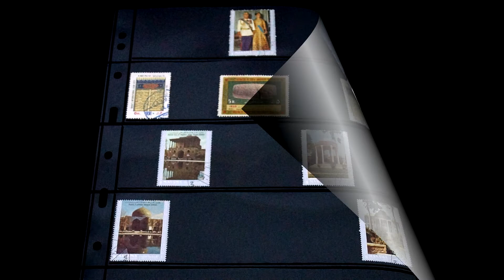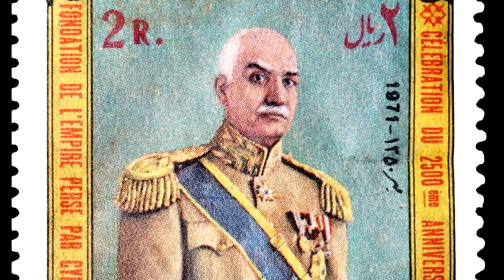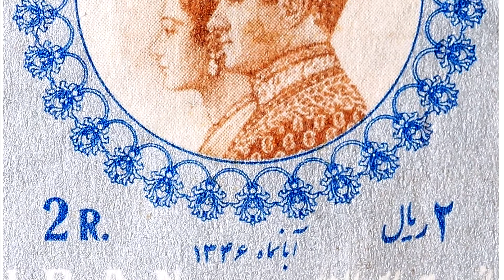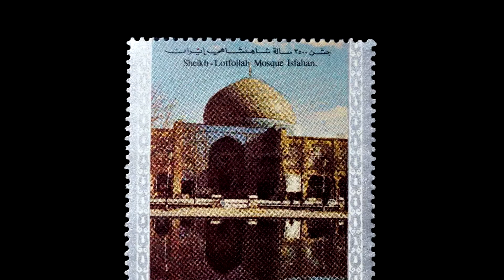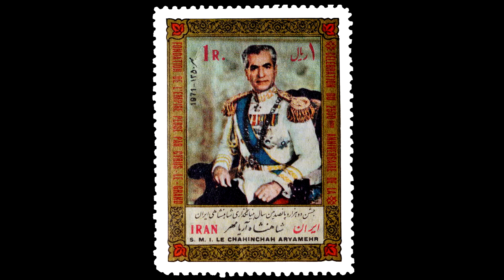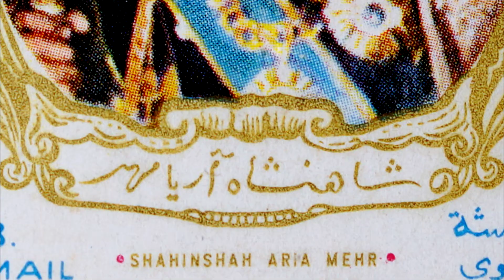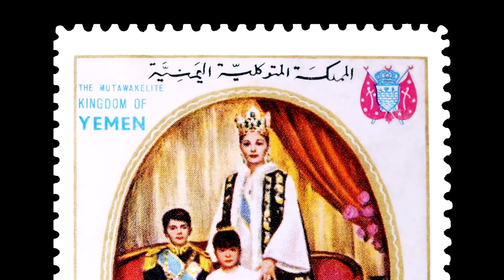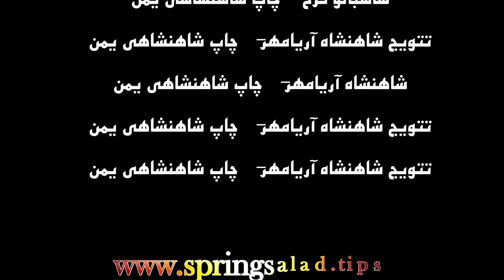تمبرهای یادگاری ایران ؛ از سال 1345 تا سال 1351 - سری 1 | Iran Stamps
گزیده ای از کلکسیون تمبرهای ایرانی دوران شاهنشاهی ایران.
موزیک زمینه دلدار من از هژیر مهرافروز. بخش نخست این کلکسیون ویژه تمبرهای برگزاری جشن دوهزارو پانصدساله شاهنشاهی ایران است . تمبرهای نمایش داده شده در این ویدئو از چاپهای پست ایران و نیز کشورهای یمن و منامه از امارات عمان هستند. این تمبرها از اینقرار هستند:
اعلامیه کوروش بزرگ  - مهر ماه 1350
رضـاشاه بزرگ  - مهرماه  1350
باغ ارم  - چاپ منامه امارات عجمان
شاهنامه - سال جهانی کتاب 1351
تاج پهلوی - مهر 1350
بخشی از میدان نقش جهان اصفهان  - چاپ منامه امارات عجمان
آرامگاه حافظ -(حافظیه) چاپ منامه امارات عجمان
تاجگذاری - آبانماه 1346
جشن 2500 ساله شاهنشاهی ایران - چاپ منامه امارات عجمان
ولیعد محمدرضاپهلوی - چاپ شاهنشاهی یمن
مسجد شیخ لطف اله اصفهان - چاپ منامه امارات عجمان
جشن دوهزاروپانصدمین سال بنیادنگذاری شاهنشاهی ایران - شاهنشاه آریامهر - مهر 1350
شاهبانو فرح - چاپ شاهنشاهی یمن
تتویج شاهنشاه آریامهر - چاپ شاهنشاهی یمن
شاهنشاه آریامهر - چاپ شاهنشاهی یمن